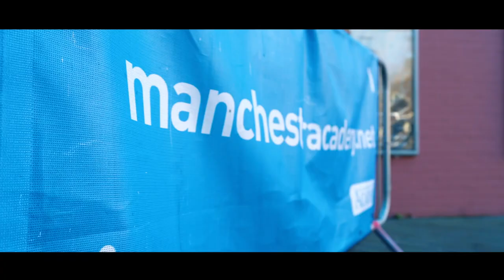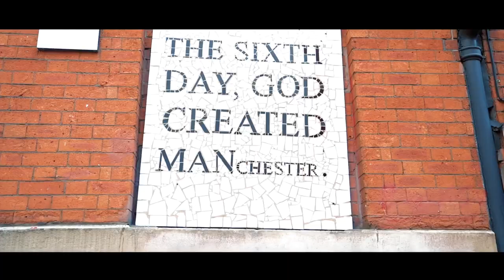Ian Lawton - If I’m Going Down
‘If I’m going down’ written by

Ian lawton
Christopher Mullen
Gary Washington
Matty Bennett

Matty Bennett & Ian lawton

Filmed by Streetstar
Dom Sabine
Bettina Tóth
Ryan Bailey

Treatment by Streetstar Ashley Hill & Ian Lawton

from the forthcoming album ‘Archangels’ by Ian lawton due summer 2021